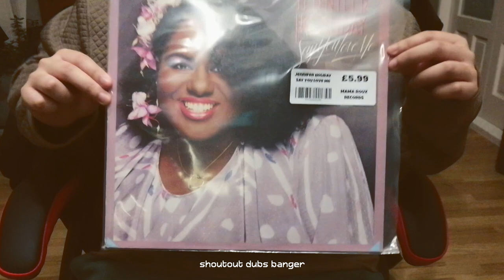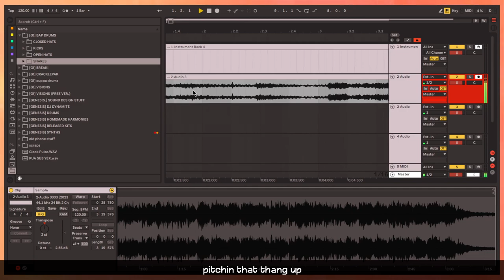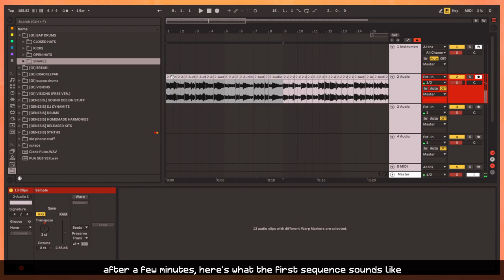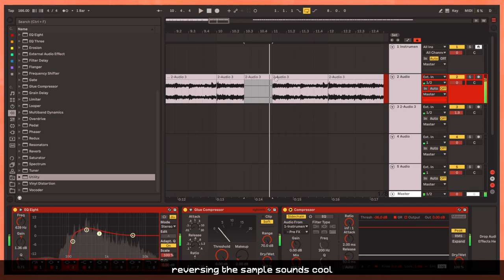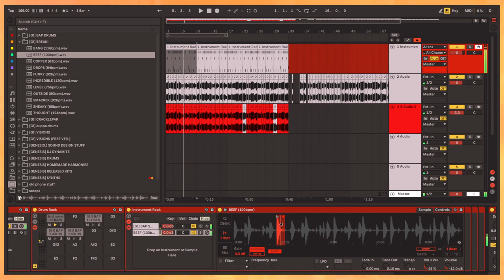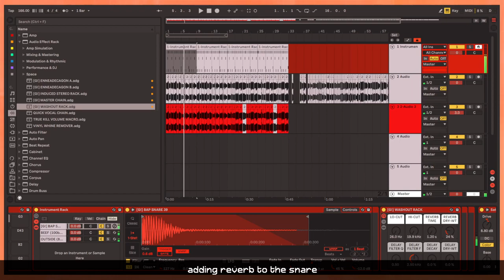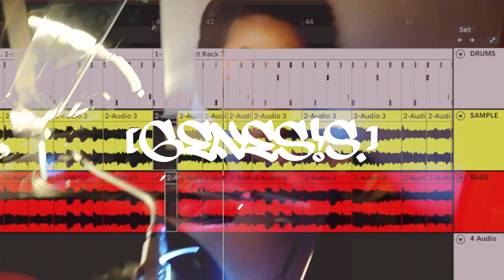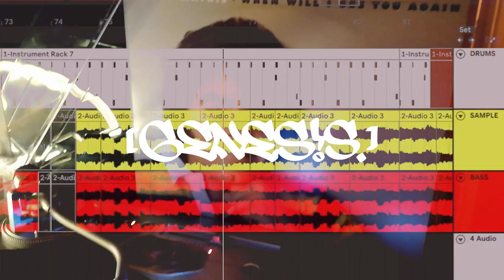Cheap Vinyl Digs & Sampled Boom Bap Beats // Beat Blog 12.01.23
After finishing one of my exams, I went to a local record store and a local charity shop to dig for some vinyl records and made a good ol boom bap beat with one of them on Ableton.

[G!] BAP DRUMS + [G!] BREAK! COMING SOON.

Newest Releases:
[Genes!s.] - Winter Solstice EP
Jztin Thing & [Genes!s.] - Mechanoidz // Neoluminum MULTIVERSAL COLLISION VOL. 1

TIMESTAMPS
0:00 - intro
1:56 - making the beat
7:59 - outro + finished beat

THANKS FOR VIBIN WITH ME.
                                                        ~[GENES!S.]
                                                   -= SUPPORT ME! =-